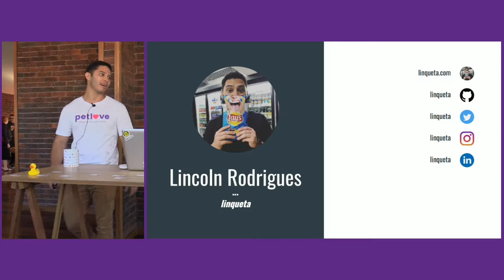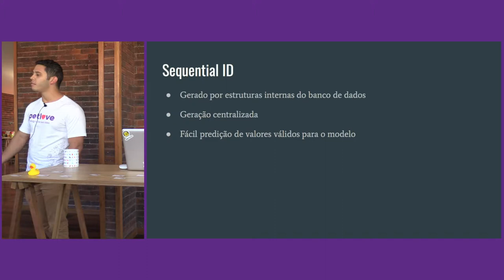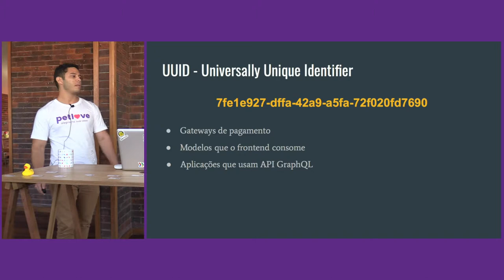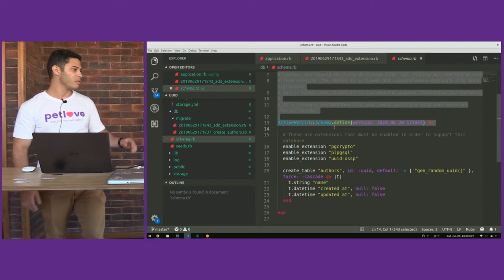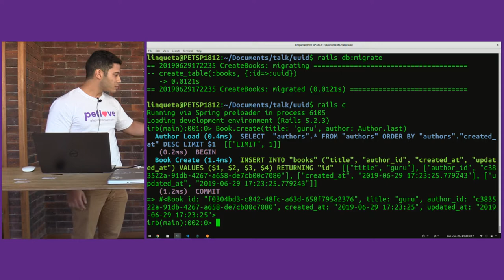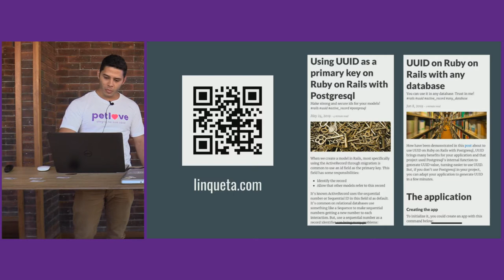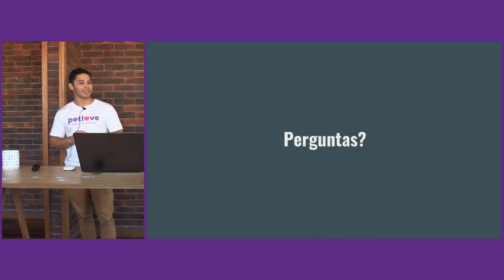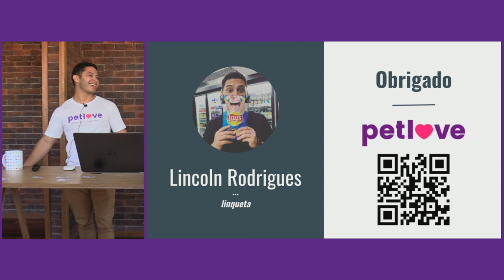Usando UUID no Ruby on Rails por Lincoln "Linqueta" Rodrigues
Apresentado por Lincoln Rodrigues no 54º encontro do Guru-SP na Pitzi.